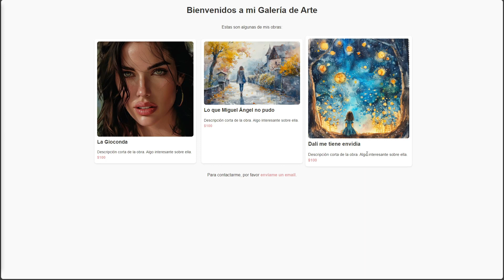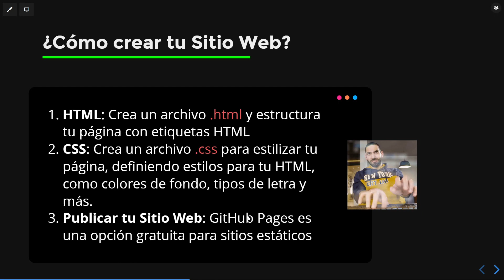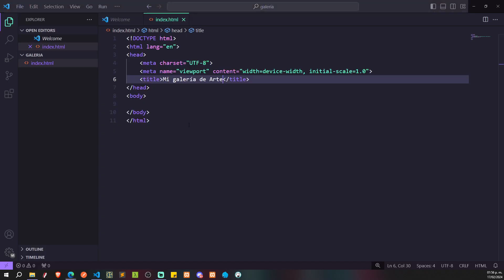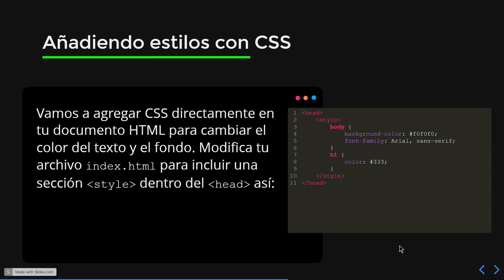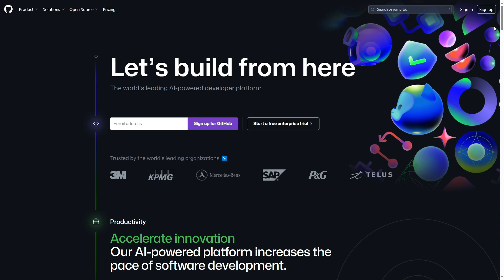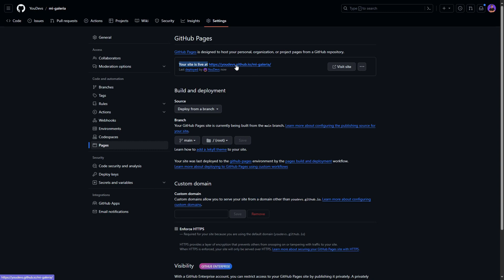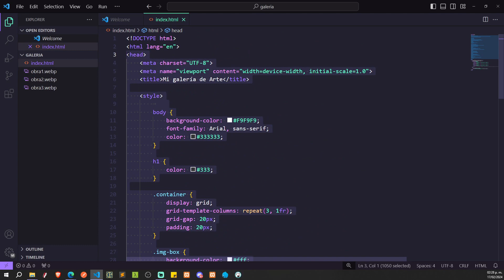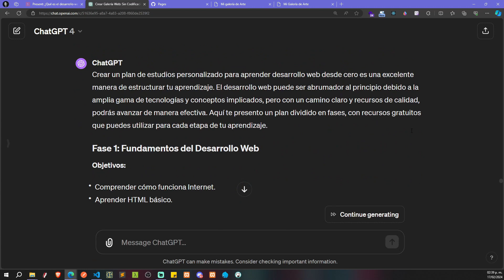Construye un sitio web con chatGPT: Sin experiencia en desarrollo 🤖👨‍💻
Aprende y dentrate en el maravilloso mundo del desarrollo web. Desarrolla tu primer sitio web con ChatGPT y un mentor experto. Tu primer sitio web desde cero hastas publicarlo de manera gratuita en internet. Aprende Qué es HTML y CSS y aplícalo en un editor de código como visual studio code. Conoce las bases del desarrollo web y publica tu sitio web en GitHub Pages de manera gratuita.